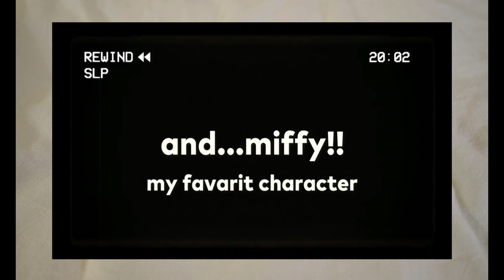【ミッフィー】今月のmiffy Vlog!! テトラフィビッツのmiffyにクリアシリーズ現る【Episode_419】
毎月末はmiffy Vlog！
来月こそはイベントに行って来ます！

次回のエピソード

2020.4 my vlog stated.